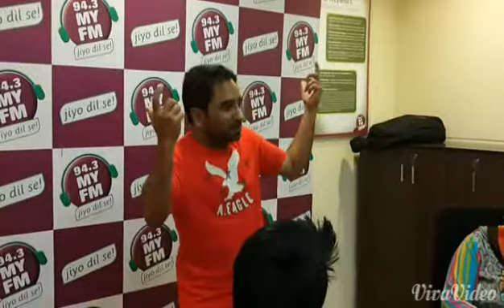Rana Ranbir about Bhagat singh